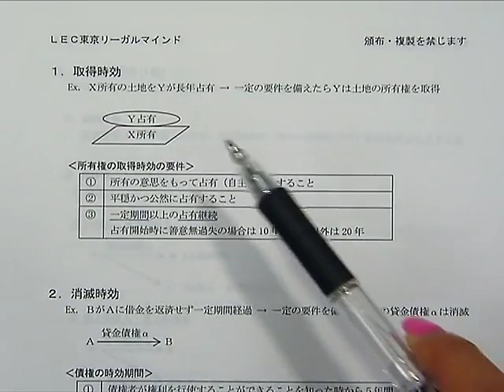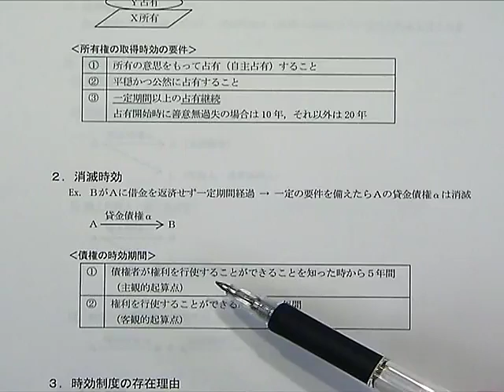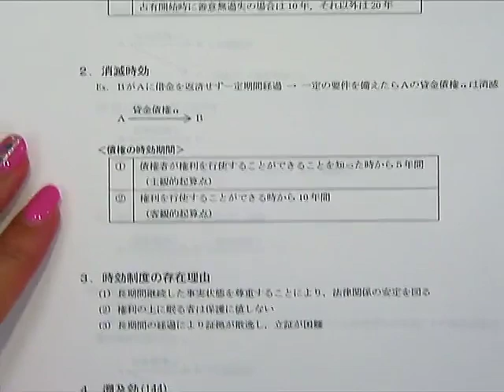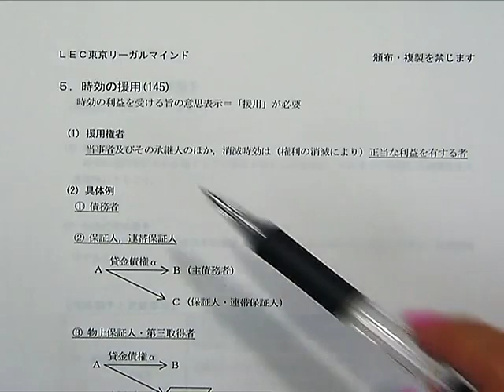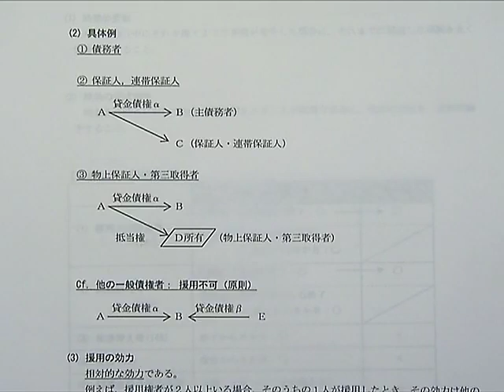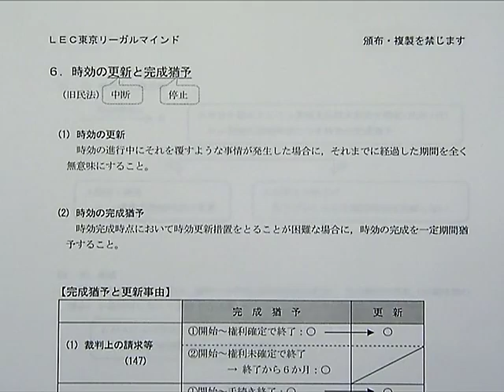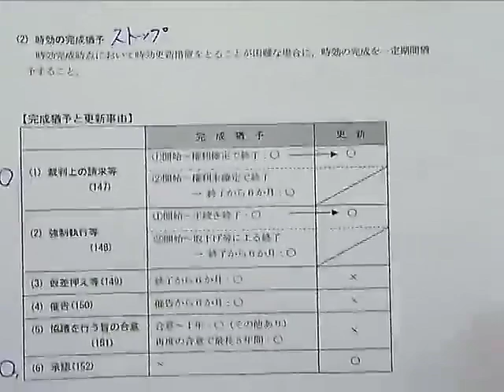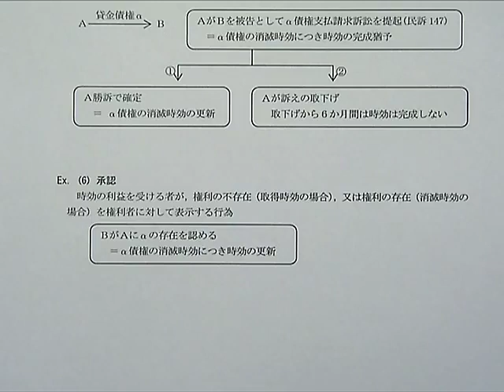【LEC司法書士】1時間で分かる民法～時効～ 担当：佐々木ひろみ講師～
民法について知識がない方でも1時間で分かる民法動画を公開！

佐々木講師が担当する2020年合格目標：新15ヵ月合格コース‹秋生›はこちら！

【2021/3/31(水)まで】動画視聴後、アンケート回答で現在絶賛発売中の「1時間で学ぶ！司法書士の4科目」民法・不動産登記法が無料で見られます！